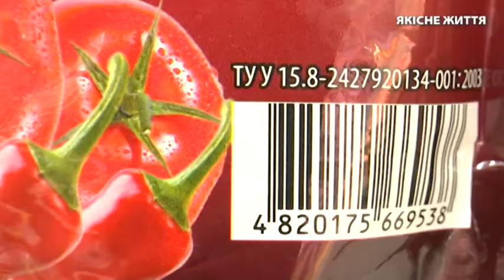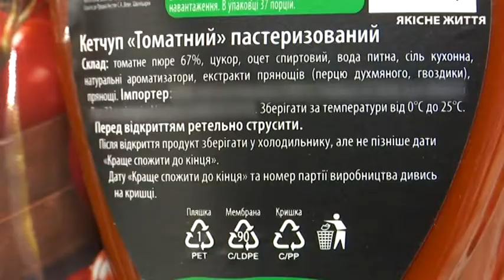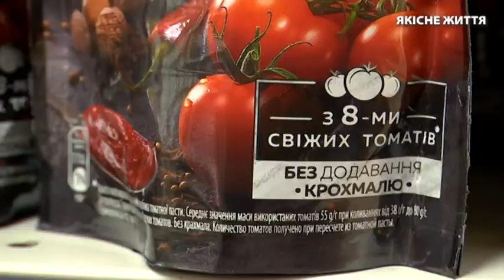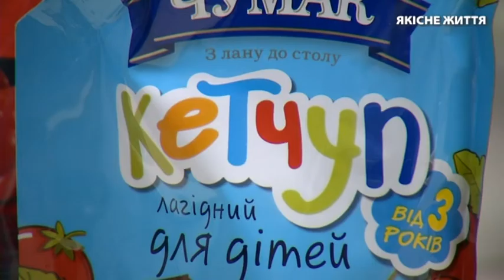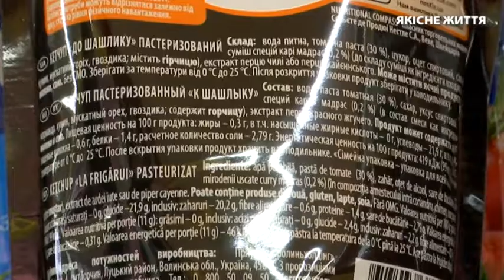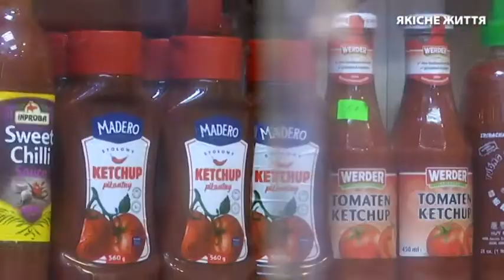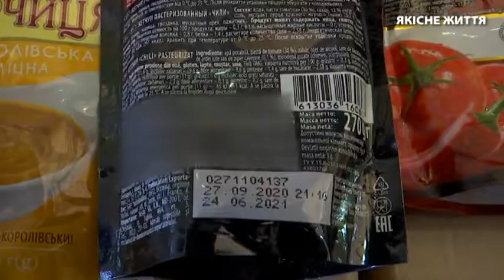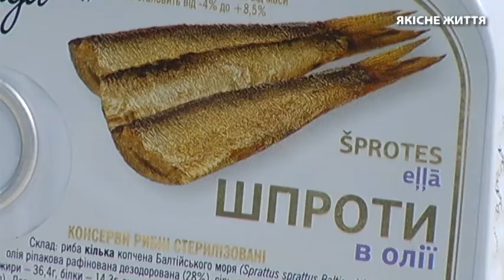Як самостійно обрати якісний кетчуп: поради покупцю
З чого його роблять, як вибрати якісний продукт, та чи можна його приготувати самостійно - дивіться у програмі Якісне життя.